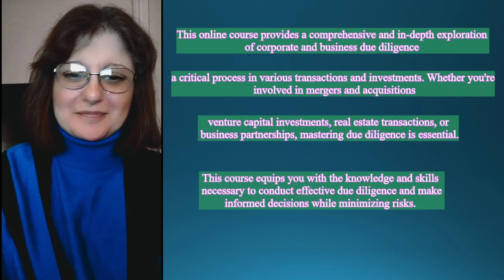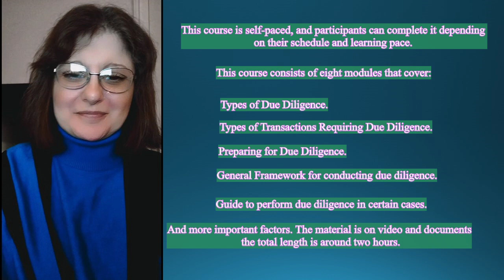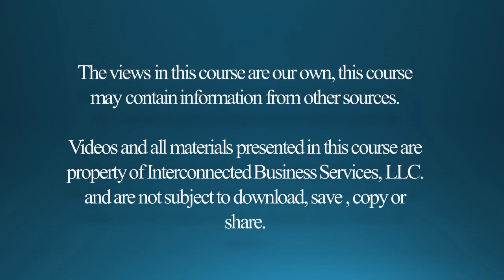Introduction to Mastering Corporate and Business Due Diligence Online Course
Mastering Corporate and Business Due Diligence is an online course by Interconnected Business Services, LLC. This course is designed for professionals, entrepreneurs, investors, and anyone involved in corporate and business transactions seeking a deep understanding of due diligence practices.
This course equips you with the knowledge and skills necessary to conduct effective due diligence and make informed decisions while minimizing risks.